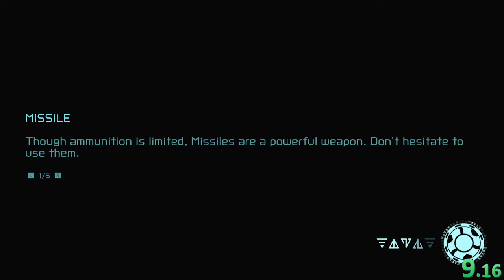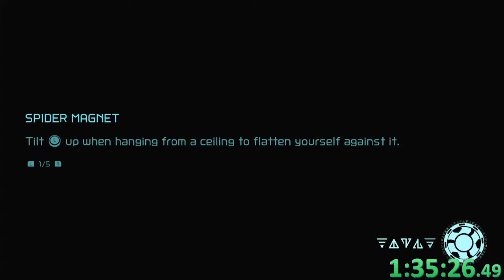Metroid Dread (Dread Mode) 1:48:13 Speedrun All Bosses Glitchless 19 Deaths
New PB... by one freaking death